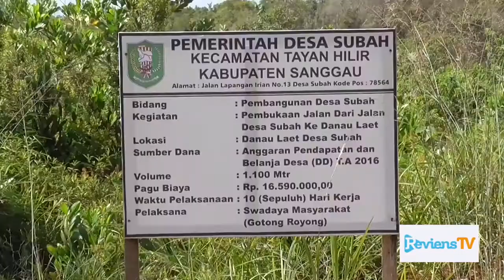KEINDAHAN TERSEMBUNYI DANAU LAIT SANGGAU KALBAR